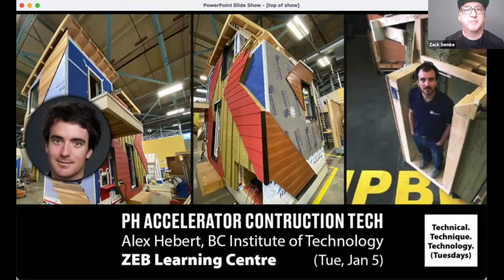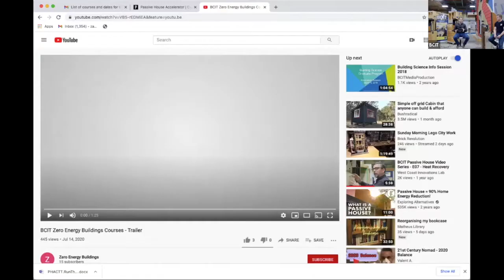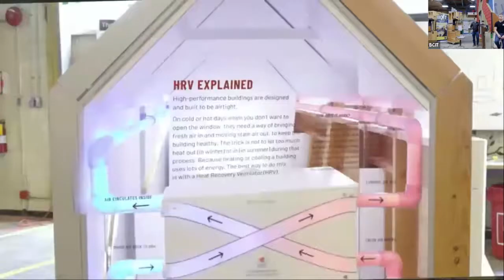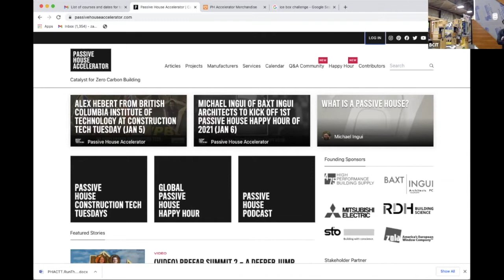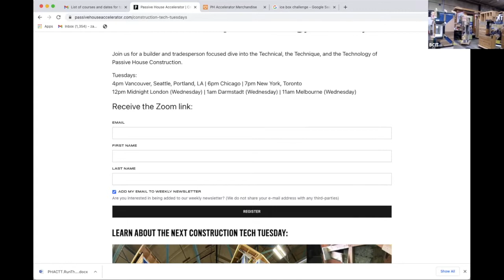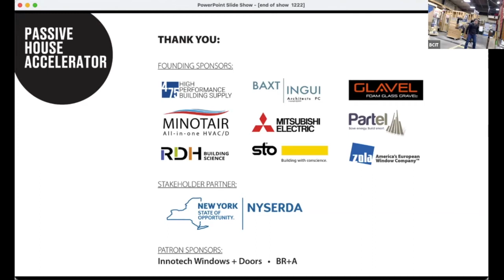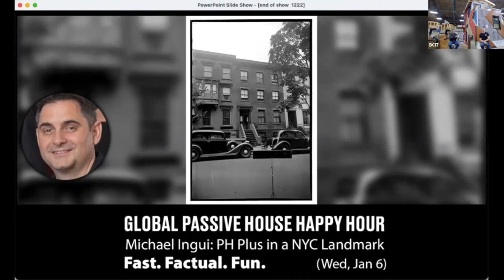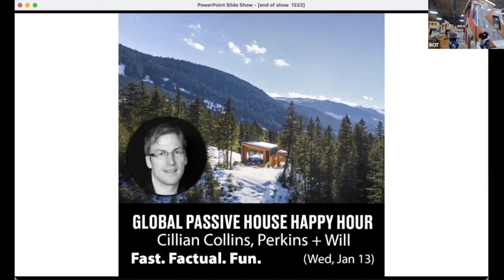Passive House Accelerator Construction Tech: Episode 7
We teamed up with Alex Hebert, Zero Energy/Emissions Building Manager at British Columbia’s Institute of Technology. We all know that we should build a mockup for our first high performance project, but what does one look like, and which details need to be shown? At this Tech Tuesday, we review the various mockups that are on display at BCIT and provide you with tips on how to get started with your own.